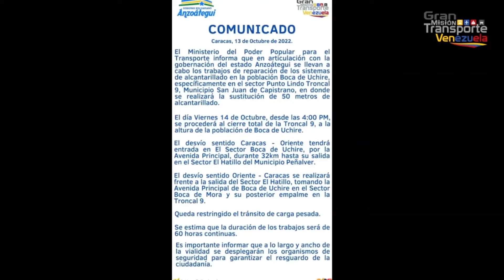Minuto Informativo: Edición 55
El INTT trae un minuto cargado de información en materia de transporte terrestre